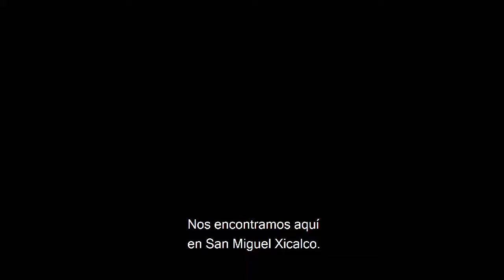Cada vez que salimos de casa no sabemos si vamos a regresar ¡Es hora de cambiarlo!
Muchos decimos: "ya me voy" cada vez que salimos de casa pero no sabemos si vamos a regresar. ¡Es hora de cambiarlo! Sí se puede vivir seguros, VenteAlFrente y compruébalo.